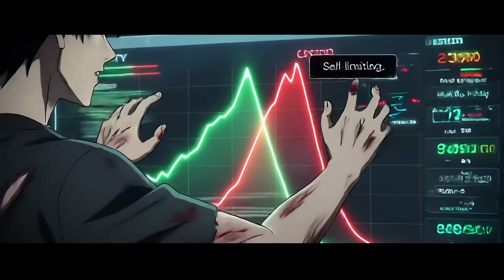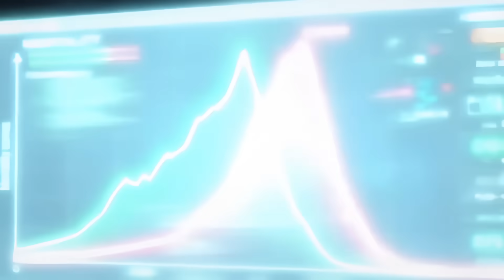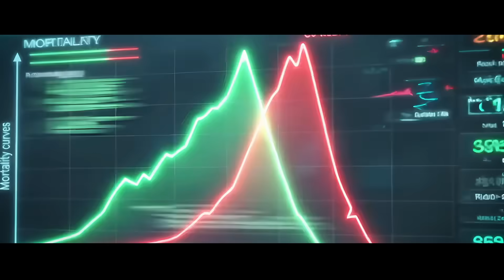Which Is The DEADLIEST RESIDENT EVIL Virus? (According to Science)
What if we stopped ranking Resident Evil outbreaks by spectacle and instead judged them like real epidemiologists? In this video, we run every major pathogen in the Resident Evil universe through three cold, unforgiving metrics: Transmission Rate (R0), Mutation Stability, and Lethality. The results flip fan assumptions on their head. Iconic threats like the T-Virus and Progenitor Virus collapse under scrutiny—they rot hosts too fast to spread—while others like T-Veronica and the G-Virus fail due to extreme instability or near-zero real transmission. Even hyper-lethal options like Uroboros self-destruct epidemiologically, wiping out hosts faster than they can propagate. These are biological dead ends: terrifying locally, useless globally.

The ranking only turns truly apocalyptic when intelligence and efficiency enter the equation. Las Plagas rises near the top by preserving host cognition and creating coordinated, pain-immune militias, while the Mold earns respect for its hive-mind fungal network and near-indestructibility. But the clear extinction winner is the C-Virus—a perfected genomic chimera that stabilizes mutation, preserves intelligence, and achieves airborne spread. With reactive evolution, aerosolized deployment, and near-instant conversion, the C-Virus is the only pathogen that checks every box for a real-world global extinction event. The takeaway is brutal: fame doesn’t matter. In evolution, survival and spread always beat raw destruction—and by that standard, the C-Virus isn’t just the worst outbreak in the series, it’s the end of the world.

Chapters:
00:00 Introduction
00:34 T-Virus and Progenitor Virus
02:02 T-Veronica
03:52 G-Virus
05:39 Uroboros
07:17 Las Plagas and The Mold
10:41 C-Virus